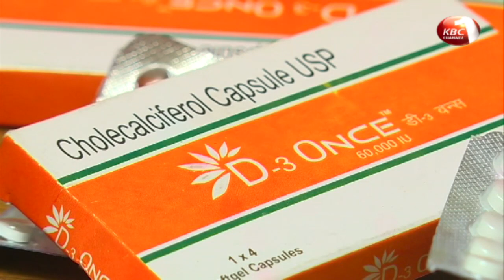Medical appeal for 14 year-old Elvis diagnosed with Behcet's Sydrome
More often than not, misdiagnosis leads to long treatment periods for the wrong disease before the actual illness is finally detected. Such is the predicament of 14 year-old Elvis Gathenya who was forced to undergo a series of procedures for two years before he was diagnosed with the incurable but manageable Behcet's Syndrome.  Donations can be channeled through Mpesa numbers 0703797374 and 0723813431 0r through NIC bank, Account number 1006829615.